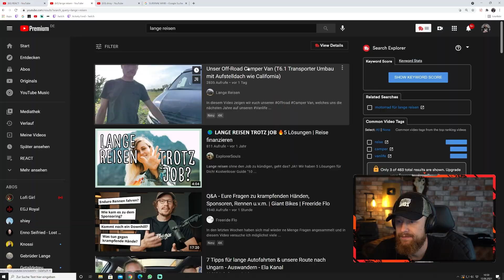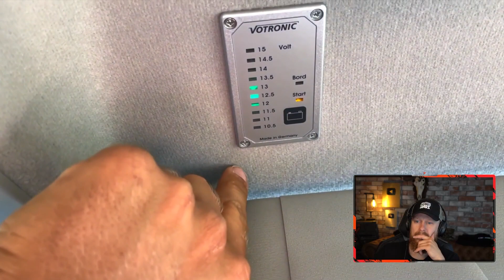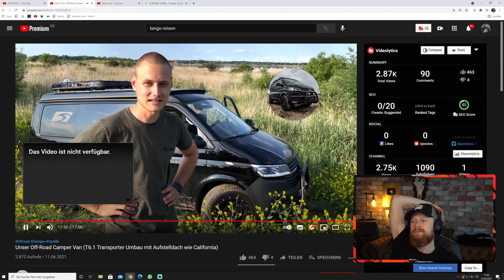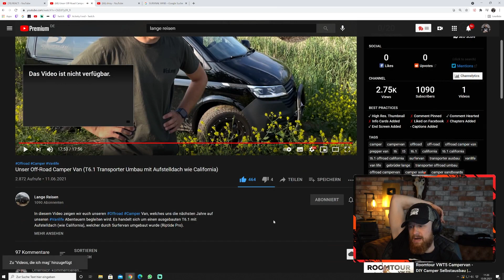Fritz reagiert auf 86.000€ Van ROOMTOUR von Gebrüder Lange